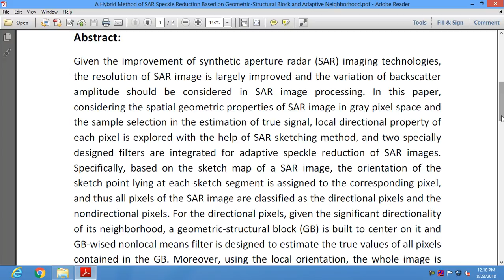A Hybrid Method of SAR Speckle Reduction Based on Geometric Structural Block and Adaptive Neighborho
* Complete Source Code
 * Complete Documentation
 * Complete Presentation Slides
 * Flow Diagram
 * Database File
 * Screenshots
* Execution Procedure
 * Readme File
* Video Tutorials
* Supporting Softwares

Support Specialization
 * 24/7 Support
 * Ticketing System
 * Voice Conference
 * Video On Demand
 * Remote Connectivity
 * Document Customization